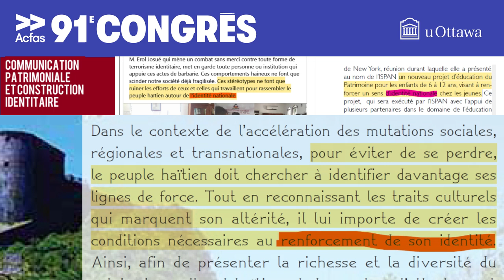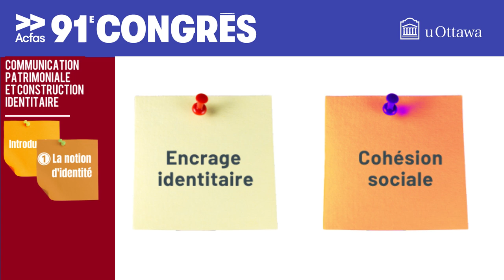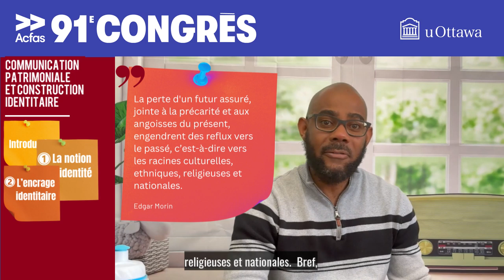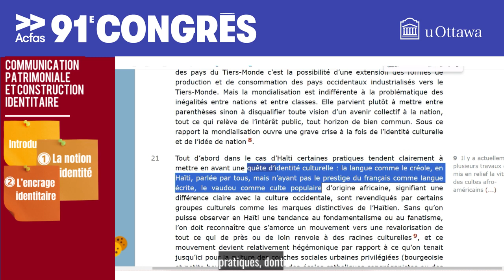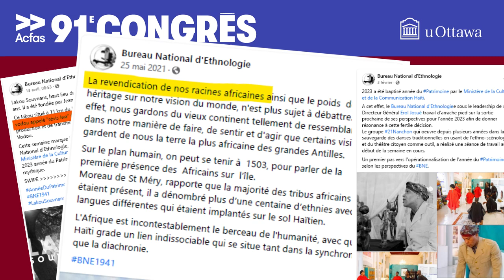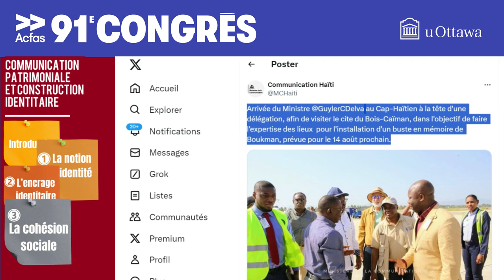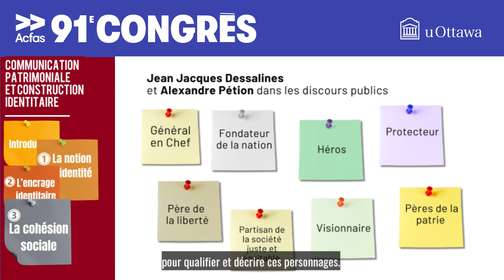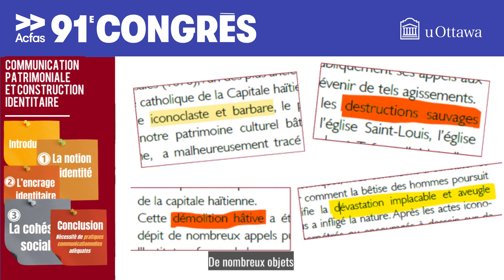Communication patrimoniale et construction identitaire dans un contexte de colonialité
« Vous et moi, nous n'entrerons pas en guerre pour les questions d'inégalités économiques et sociales. Cependant, pour des facteurs culturels tels que Dieu, la liberté, la mémoire, la langue, les présentations, les symboles, les histoires, nous sommes prêts à mourir. » Ces phrases de Wolton (2019) accusent le retour en force des revendications identitaires au 21e siècle tout en résumant les enjeux de la cohabitation des identités culturelles, tant au niveau national qu'au niveau des relations internationales.

Aussi, notre projet, qui s'intéresse à la réalité des pays du Sud anciennement colonisés, vise à analyser le rôle de la communication patrimoniale dans la construction identitaire en nous focalisant sur trois aspects clés tributaires du couple patrimoine/identité, à savoir : la cohésion sociale, le besoin d'ancrage identitaire dans le contexte de la mondialisation et le rapport de ces pays avec le monde international dans un contexte de colonialité. Dans une démarche d'étude de cas basée sur une série d'entretiens libres, l'analyse documentaire et l'observation en ligne, nous avons entrepris d'analyser les pratiques communicationnelles de plusieurs institutions publiques d'Haïti directement concernées par le sujet.

Les analyses présentées font état d'un besoin de politique de communication publique capable d'atténuer les risques de conflits liés à l'usage de la fonction identitaire du patrimoine, tout en favorisant de nouveaux rapports au monde.